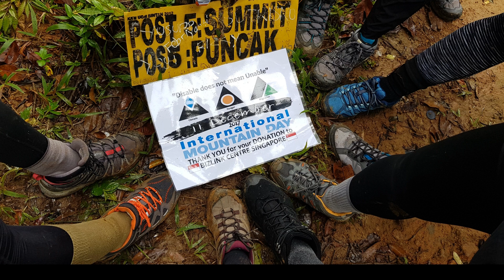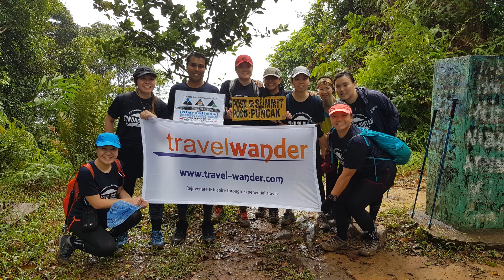2017 Gunung Bintan, International Mountain Day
In commemoration of International Mountain Day which falls on 11 Dec yearly, we scaled Gunung Bintan over the weekend. This year's theme is Mountains Under Pressure and to create awareness about how it affect climate, hunger and migration in the world we all live in.
This trip is also organised as a charity drive to raise funds for Bizlink Centre - a non-profit organisation with the mission to reach out to people with disabilities and disadvantaged in Singapore and to assist them in achieving independence, dignity and integration into mainstream society through vocational training and sheltered employment.
We like to extend our sincerest thanks and gratitude to all hikers who believe in our cause and funded themselves to go on this trip to bring awareness and raise funds. Very importantly to all donors who donated to the beneficiary generously in bettering the lives of many others; and our corporate sponsors, Concepts Golf Management, Hung Ze International and Profoto Digital Services, who supported the hikers by matching dollar-for-dollar in the funds they had raised for the beneficiary.